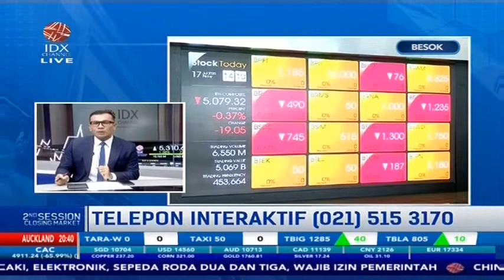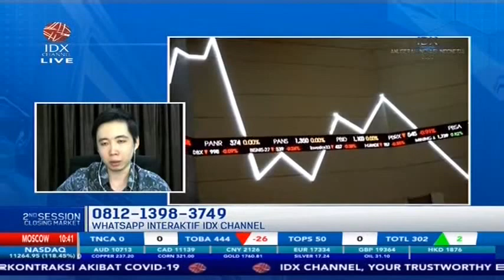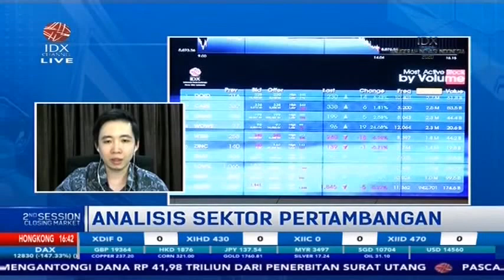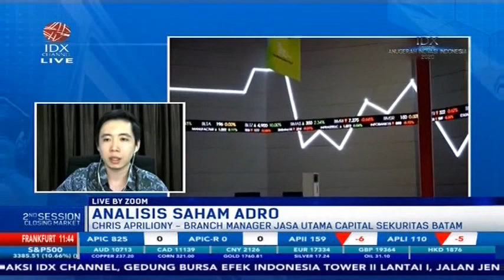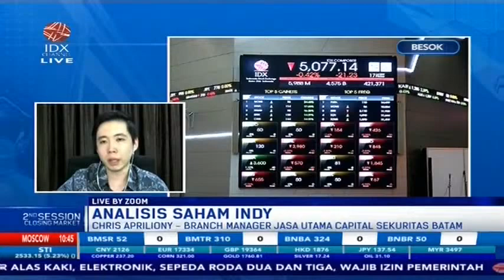SIMAK NIH INVESTOR!!! ANALISIS SEKTOR PERTAMBANGAN